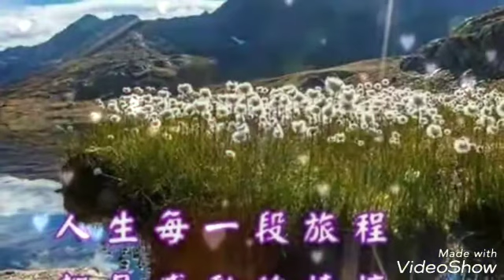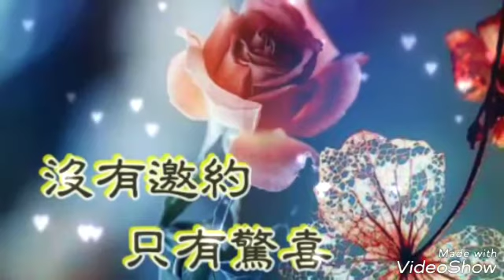Title美景欣賞